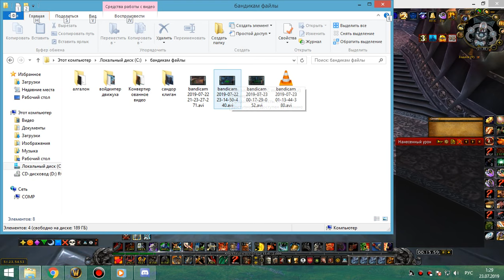3я часть цлк 25гер пвар 22 07 19